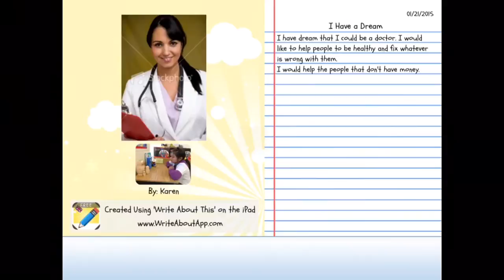I have a dream by Karen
Made i Movie